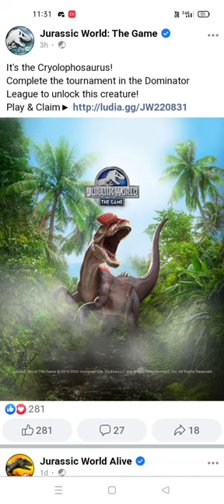NEW CRYOLOPHOSAURUS IN JUNGLE TEASER OUT|| Jurassic World The Game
NEW CRYOLOPHOSAURUS IN JUNGLE TEASER OUT.